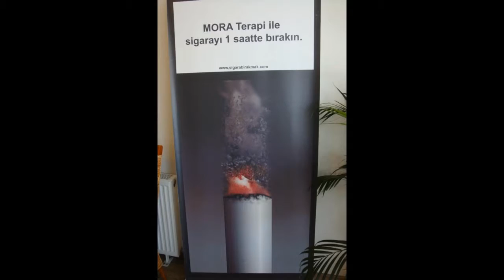Denge Vita Yaşam Merkezi